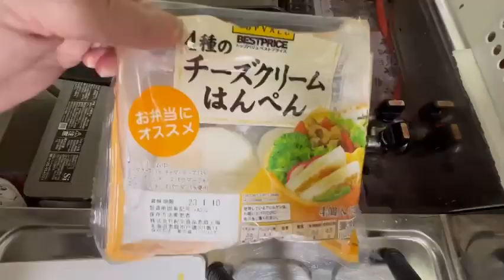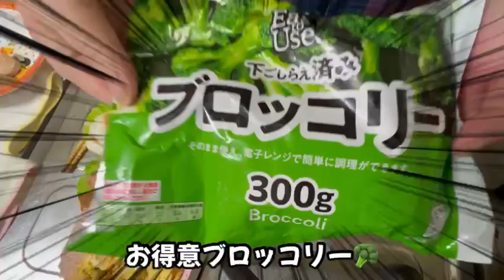【ズボラ主婦】１月８〜９日までのゆみの姿😊モデル気分のゆみ/車の中のゆみ/散歩/朝茶ー/お弁当作り/家出準備/茶碗洗い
今日で3連休も最後ですね｡
皆さんはどうでしたか？
うちは関係ない3連休です…
でもゆみはこれからお友達の
所に家出1日して来ます😅

今回の動画はモデル気分から茶碗洗いまでの動画をアップしてみましたぁ😊

もしこの動画に興味持たれて

それではまた次回まで…
皆さん体調にはくれぐれにも
気をつけて下さいませ😀